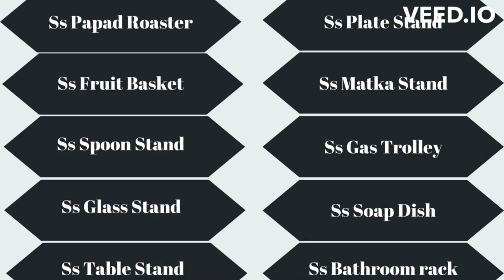MANUFACTURER OF ALL TYPE OF SS WIRE KITCHEN & BATHROOM ACCESSORIES - MAHAKALI METAL